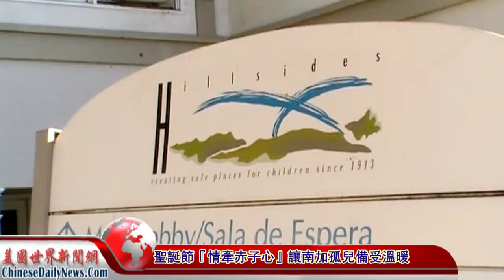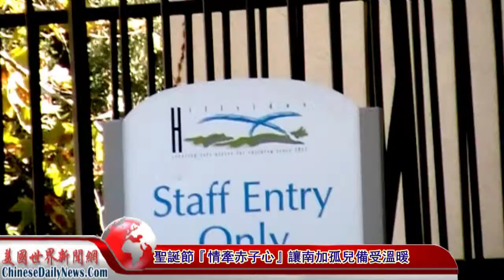聖誕節『情牽赤子心』讓南加孤兒備受溫暖